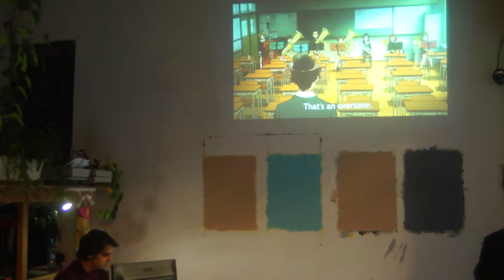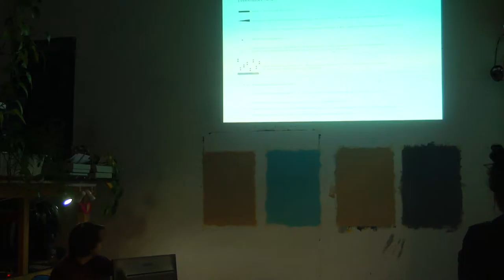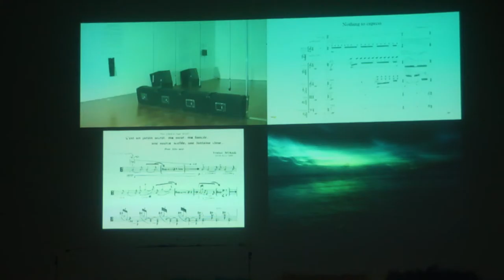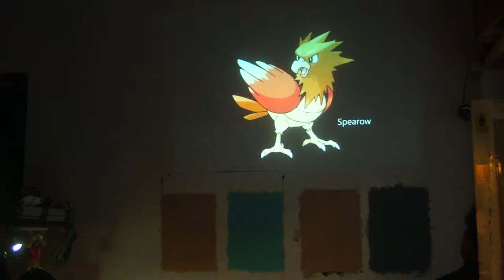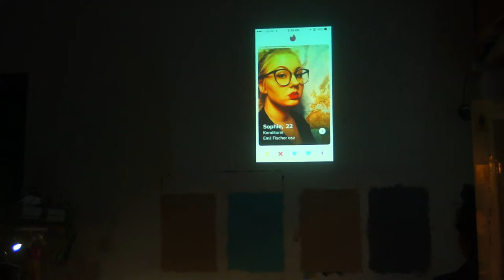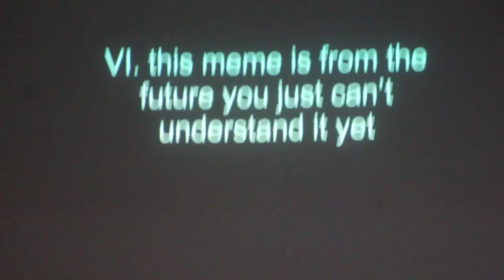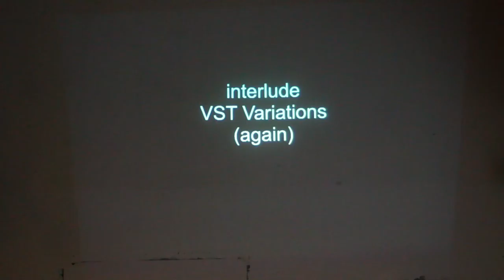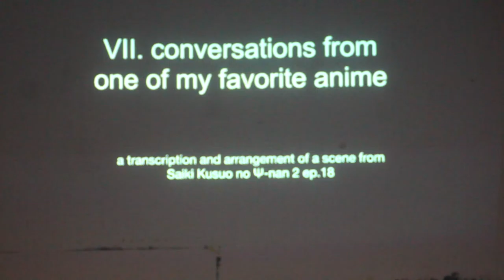Noiseberg #83 - Dylan Richards